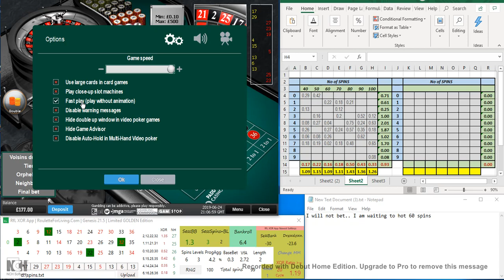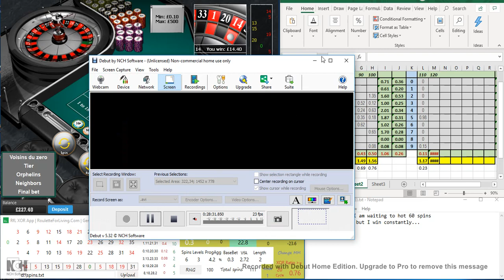RfL XOR App Golden Edition | #1 Jean's LIVE roulette playtech session with text notes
Thanks a lot Jean for sharing! Jean recorded his path from 100 pounds to 437 pounds which is 300+% profit with XOR App Golden edition and his own approach. He suggests to add a range for ratios + also pick patterns with highest NH, I plan to develop it! Nice day Petr